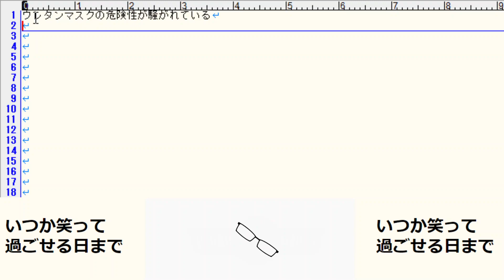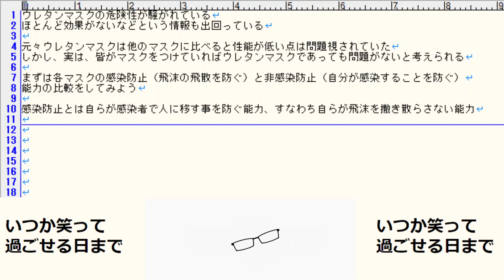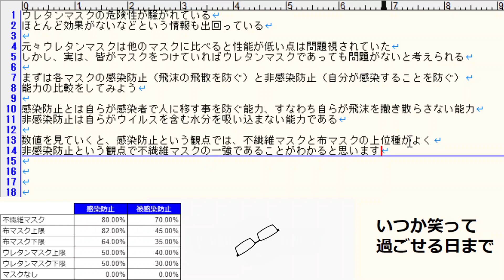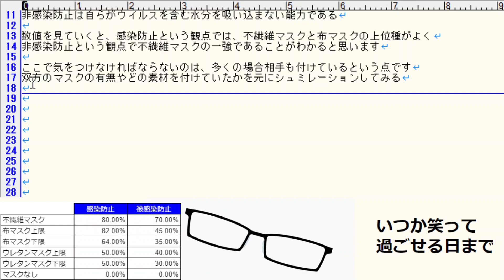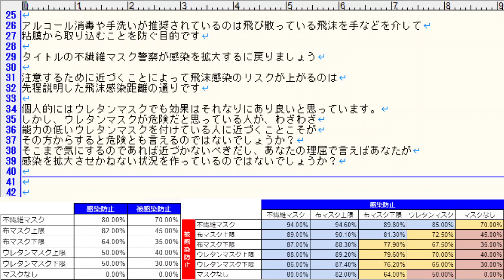不繊維マスク警察が感染を拡大？ウレタンマスクでも双方つけていれば問題なし？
ウレタンマスクの性能が低く感染を拡大させているなんて話が出回っています。しかし、飛沫感染距離2mを考えると注意するために近づく方が危険なのではないでしょうかと思ってしまいます。

昨今は新型コロナウイルス感染症対策で双方がマスクを付けている状態が普通になっています。そう考えると一方のマスクの能力を見ても無意味です。そこで、双方マスクを付けた場合の能力について分析しています。

飛沫感染距離や各マスクの感染防止（飛沫の飛散を防ぐ）と非感染防止（自分が感染することを防ぐ）能力の比較した上で、双方がマスクを付けていた場合の感染防止能力に関して説明させて頂いています。

バッヂ会員
190円
限定動画&ライブ会員【おすすめ】
490円